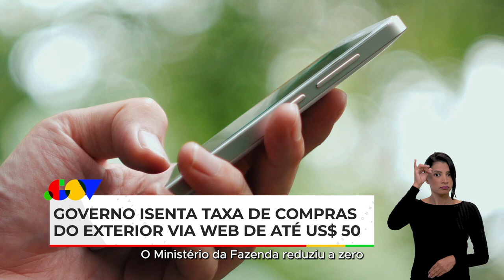Ponto Gov | Presidente Lula participa da Conferência Nacional de Saúde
Ponto Gov | Presidente Lula participa da Conferência Nacional de Saúde, que acontece em Brasília. Em entrevista ao programa Bom dia Ministro hoje (05), a ministra do planejamento, Simone Tebet, falou sobre a votação da proposta da Reforma Tributária. Passa a valer a partir do dia 1° de agosto a nova regra do governo para compras do exterior até US$ 50.  Saiba mais no Ponto Gov de hoje!